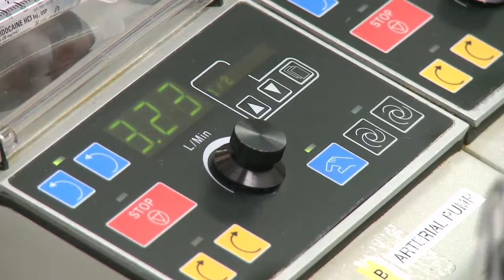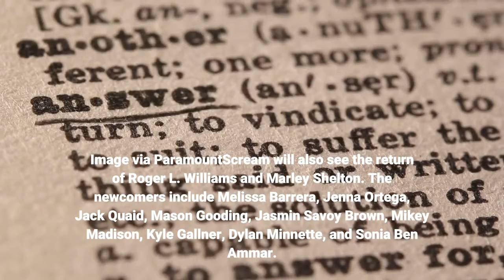'SCREAM' First Images Bring Back Ghostface the Scary Suburbs and Sidney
Simply named Scream, the upcoming movie intends to revive the horror franchise created by horror legend Wes Craven, and the images first revealed by Entertainment Weekly bring back some familiar faces. Scream will premiere in theaters on January 14, 2022. The new images have a lot of phones, a callback (pun intended) to how Ghostface usually calls his victims to tease them before committing his crimes. There’s also the classic suburban background used in every Scream movie and almost every cast member looking scared for some reason. However, the highlight of the new images is Neve Campbell as final girl Sidney Prescott, Courteney Cox as journalist Gale Weathers, Marley Shelton as Sheriff Judy Hicks, and David Arquette's lawman Dewey Riley. The four characters are returning to the fifth movie after becoming fan-favorites in previous installments. The images also tease several of the new cast members for the upcoming slasher flick, and as the newly-released Scream poster recently reminded us, Ghostface is always someone you know, so any cast member is both a potential victim and a suspect. Image via ParamountScream will also see the return of Roger L. Williams and Marley Shelton. The newcomers include Melissa Barrera, Jenna Ortega, Jack Quaid, Mason Gooding, Jasmin Savoy Brown, Mikey Madison, Kyle Gallner, Dylan Minnette, and Sonia Ben Ammar. The next Scream is the first installment of the franchise not directed by Craven. Instead, Ready or Not directors Matt Bettinelli-Olpin and Tyler Gillett helm the film, with their Radio Silence banner also joining to produce the project. James Vanderbilt and Guy Busick write the film, with previous screenwriter Kevin Williamson executive producing. Scream is scheduled to relaunch the horror franchise on January 14, 2022, when it will hit theaters. Check out the new images below:Image via ParamountImage via ParamountImage via ParamountImage via ParamountImage via ParamountImage via ParamountImage via ParamountImage via ParamountImage via ParamountImage via ParamountImage via ParamountImage via ParamountImage via ParamountKEEP‌ ‌READING:‌ ‘Scream 5’ Using Multiple Scripts and Alternate Cuts to Avoid Leaks‘Cat Daddies’ Trailer Explores the Relationship Between Men and Their Feline Friends in New DocumentaryThe film premiered at the 2021 Dallas International Film Festival. Read NextAbout The AuthorMarco Vito Oddo(708 Articles Published)Marco Vito Oddo is a writer, journalist, and game designer. Passionate by superhero comic books, horror films, and indie games, he writes for Collider and develops games for Mother's Touch Games. MoreFrom Marco Vito Oddo